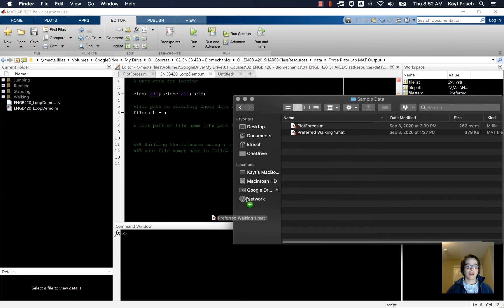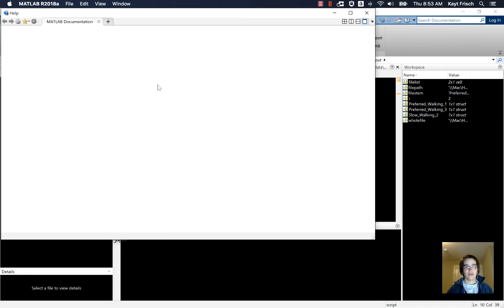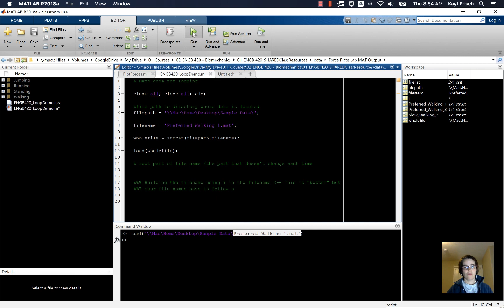Matlab - Loading Files Not In Working Directory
How to load a data file located in a folder other than the current working directory